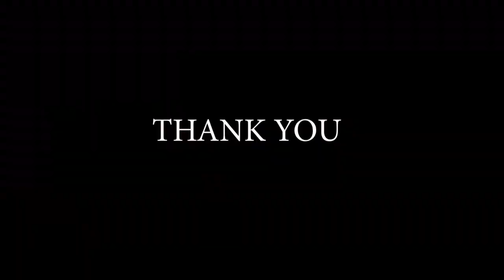Sri Sama Venkat Reddy Exclusive Interview || with Madhavi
TelanganaPrivateUdyogulaSangam Sri Sama Venkat Reddy